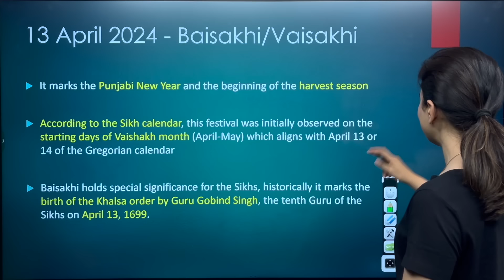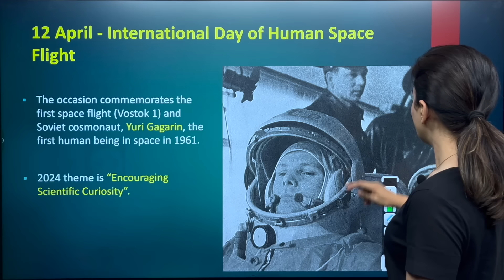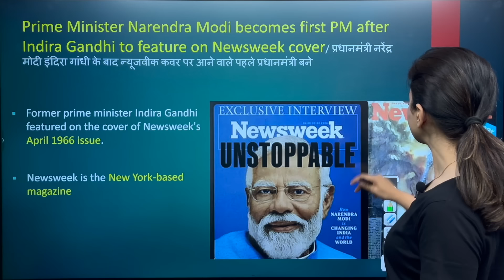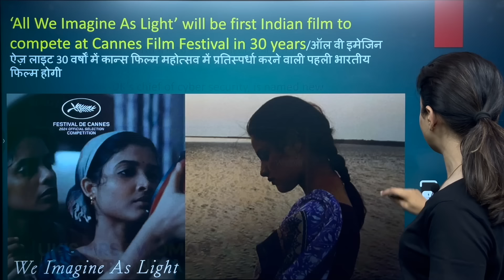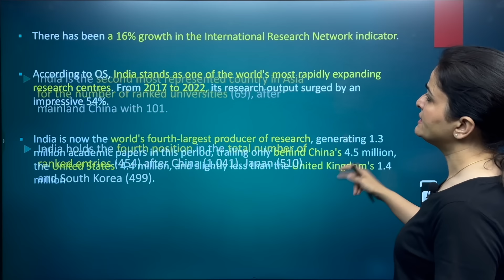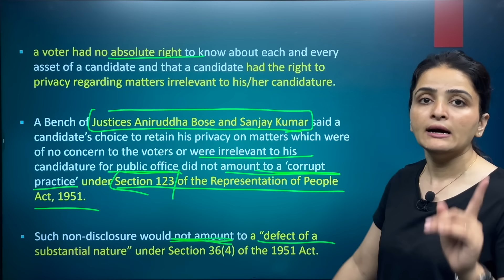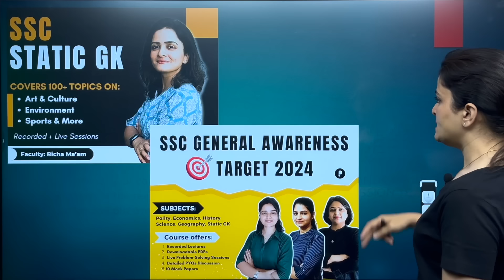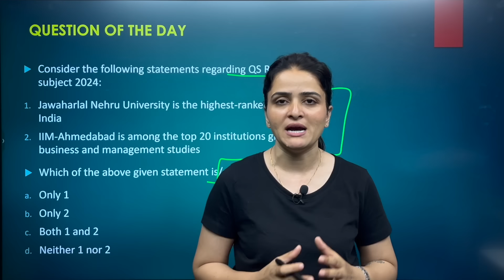12 - 13 April Current Affairs 2024 | Daily Current Affairs | Current Affairs Today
12 -13 April Current Affairs 2024 | Daily Current Affairs | Current Affairs Today

12 -13 April 2024 in Hindi and English. Dive deep into current affairs with us and gear up for success in your competitive exams! Let's make your exam preparation journey informative and impactful!